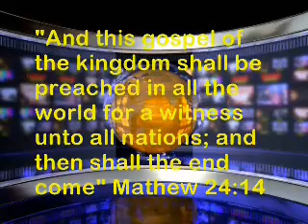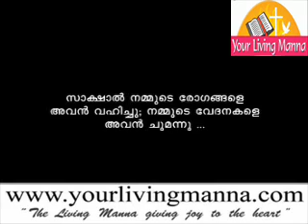Malayalam Bible Study : Living Water by Pr. Babu Cherian